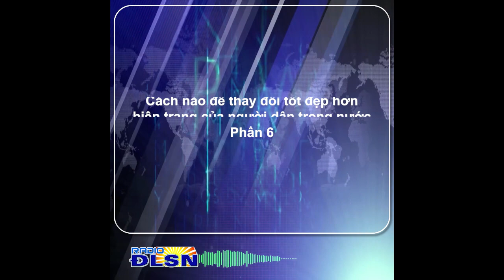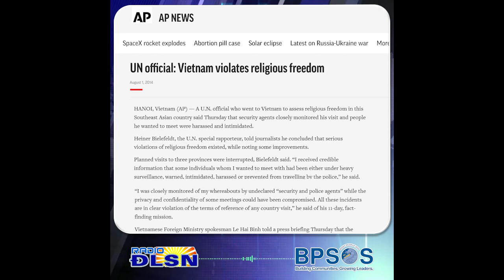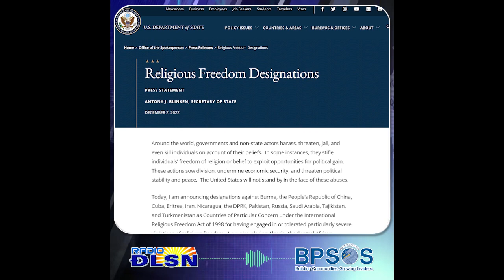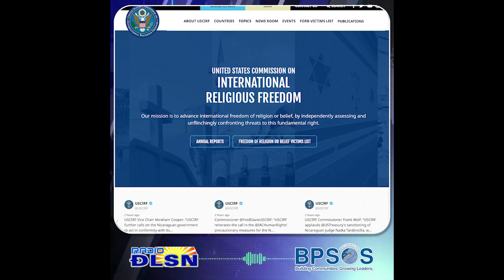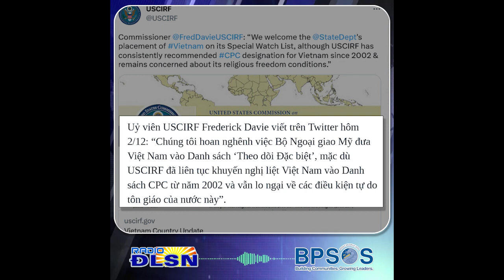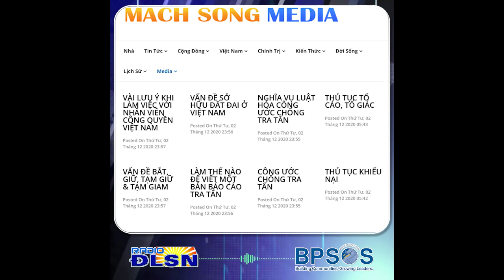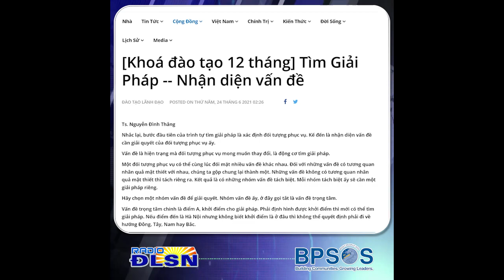Cách nào để thay đổi tốt đẹp hơn hiện trạng của người dân trong nước (Phần 6)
Phỏng vấn Nguyễn Đình Thắng trên Đài Đáp Lời Sông Núi

Chủ đề: Cách nào để thay đổi tốt đẹp hơn hiện trạng của người dân trong nước (Phần 6)

Kính thưa Quý thính giả Đài Đáp Lời Sông Núi,

Trong chuyên mục «Những vấn đề của chúng ta» chúng tôi đã cùng đàm thoại về chủ đề: Làm cách nào để thay đổi tốt đẹp hơn hiện trạng của người dân trong nước, với Tiến sĩ Nguyễn Đình Thắng, Giám Đốc Điều hành tổ chức BPSOS. Phần 6 này, Tiến sĩ Nguyễn Đình Thắng chia sẻ các kết quả khả quan mà các cộng đồng trong nước đã đạt được trong nhiều năm qua. Đó là việc quốc tế đã chính thức xếp Việt Nam vào trong danh sách các quốc gia cần theo dõi đặc biệt vì Vi phạm nghiêm trọng về Tự do tôn giáo và bị đưa xuống Hạng chót về Phòng chống Buôn người. Tất cả đều nhờ vào năng lực của các cộng đồng trong nước đã được nâng cao, từ đó họ biết cách lên tiếng với nhau có kế hoạch, có tổ chức để quốc tế lắng nghe và có hành động răn đe kịp thời với Chính quyền Việt Nam.

Sau đây mời quý vị theo dõi video tóm tắt phần 6 của đề tài này qua phần phỏng vấn của đài Đáp Lời Sông Núi với TS. Nguyễn Đình Thắng.